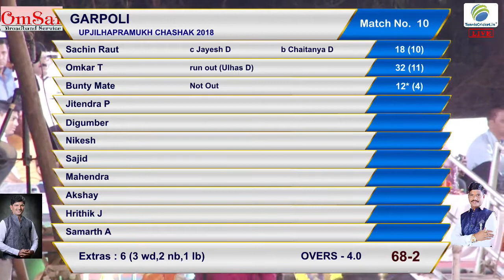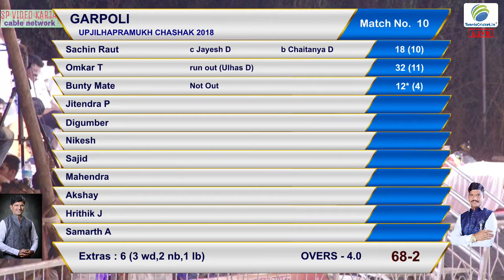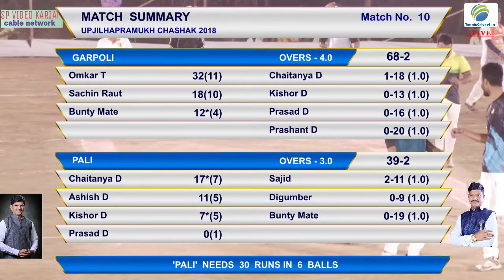GARPOLI VS PALI MATCH🔴UPJILHAPRAMUKH CHASHAK 2018 , ASHANE